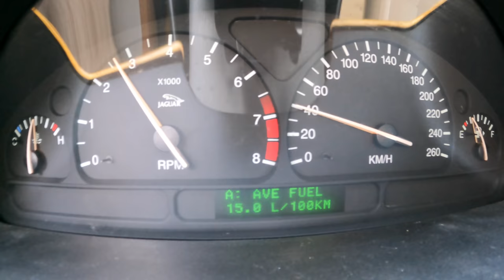1999 Jaguar S-Type [3.0 I V6 240 HP] | POV Test Drive #899 Joe Black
Car: Jaguar S-Type 3.0 I V6 24V 240 HP 1999

0:00 Intro
0:04 Walk-around and interior
0:55 Bumpy road
2:00 Casual driving
5:12 Highway
6:41 Casual driving
8:10 Acceleration
8:39 Casual driving
11:03 Engine view
11:11 Fuel Consumption

Engine: 3.0L Petrol (Gasolina) 6-cylinders
Displacement (cc): 2967
Power: 177 kW/240 hp
Torque: 300 Nm
Transmission: 5-speed manual
Traction: RWD

Acceleration (0–100 km/h): 7,6 s.
Acceleration Joe (0–100 km/h): 12,9 s.
Top Speed: 233 km/h
Fuel Consumption Combined in l/100 km by Jaguar: 10,3

Fuel Tank Capacity: 68L
Total Range: 660 km
Weight: 1705 Kg
Cargo Space: 370 Liter
Model: 1999

Driver: Joe Black
Video: GoPro Hero 9 Black / Sony a6300 + Sigma 16mm f1.4
Audio: Zoom H2n (recorder) & Roland CS-10EM (binaural microphones)
Edit: MacBook Pro / Final cut Pro X